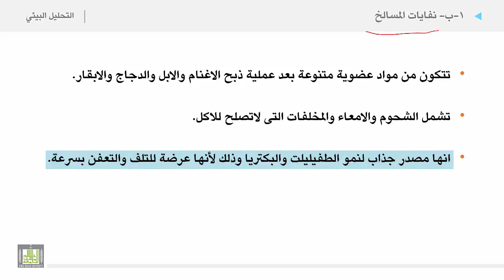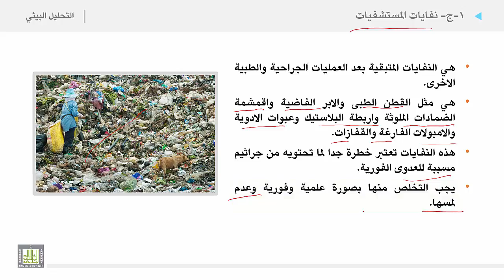التحليل البيئي 2 | الوحدة 8 | المخلفات الصلبة - 1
الوحدة الثامنة : المخلفات الصلبة والسائلة
 المخلفات الصلبة - 1
1. نفايات المسالخ
2. نفايات المستشفيات